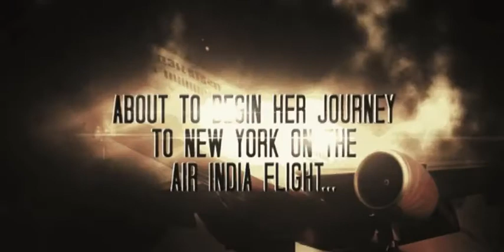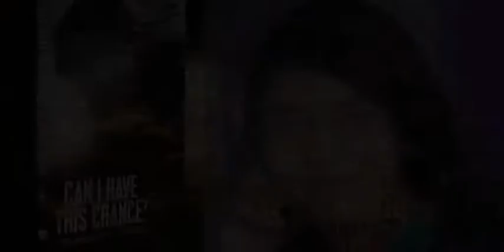can i have this chance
Trailer of the novel 'Can I have this chance' by Neelam Saxena Chandra